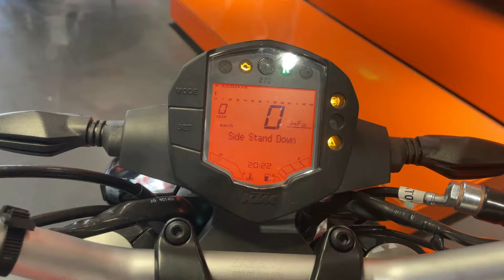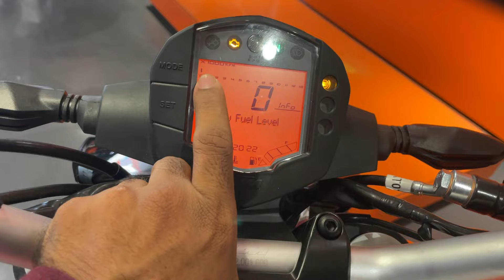Finally New Model 2023 KTM Duke 125 OBD-2 BS7 Review~Minimum Downpayment🤔On Road Price💥All Details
Chin mount
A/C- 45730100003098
IFSC- BARB0MOWAXX

duke 125 new e20 model 2023,duke 125 new model 2023 e20 launch date,2023 duke 125 tamil,2023 rc e20 125,new model duke e20 125cc,new model duke 125 e20 price in india,duke 125 updates,upcoming duke 125 in india,new upcoming duke 125,ktm duke 125 upcoming model 2023,duke 125 2023 bs7 review,duke 125 review 2023,ktm duke,ktm duke 200,ktm duke 250,best 125cc bike,finally,2023 ktm duke 125 obd-2 bs7 new model ~ minimum,downpayment? on road price ? all details !